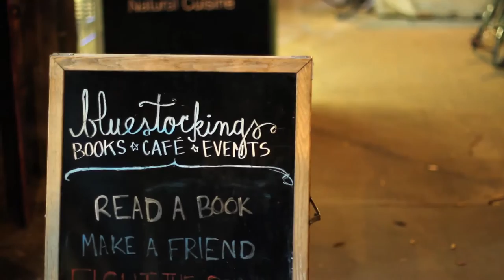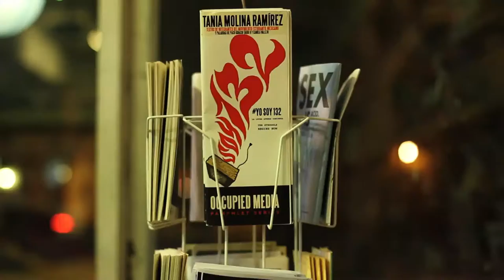Behind the Curtain: Bluestockings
Dyke knitting clubs, porn lectures, and anarchist zine are just a few of the things you can find at Bluestockings. Join Christina Li as she talks with the people behind your new favorite feminist radical bookstore.

On- Camera: Christina Li
Video By: Alejandra Araujo